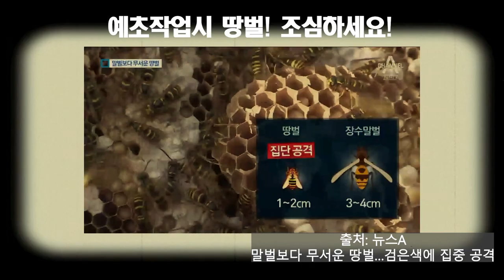예초/벌초작업시 말벌보다 무서운 땅벌! 조심하세요! 땅벌집 제거는 어떻게? 20230911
요즈음은 산소벌초 벌초작업 하는 분들이 많은데요!
말벌 땅벌조심 해야 합니다.

말벌과 땅벌을 일부러 자극하는것은 피해야 합니다.
진한 향수등은 뿌리지 않는 것이 좋습니다.
긴 옷을 입고, 장갑, 모자 모두 흰색착용 도움이 됩니다.

만약 벌에 쏘였다면, 벌침을 빼는 방법은 카드나 신분증으로 제거를 해 주면 됩니다.
깨끗한 물로 씻고, 얼음 찜질을 해주거나 피부를 자극하지 않는 것이 응급처치에 해당할 수 있습니다.

쏘인 부위가 여러 곳이거나 증상이 지속되거나 심하다면 즉시 병원을 방문하거나, 병원을 가기 곤란하다면 약국이라도 방문하셔서 약사와 상담을 해보시기 바랍니다.

그리고 농장이나 산소주변에서 말벌집을 건드렸을 경우, 119에 신고하여 땅벌 제거하시길 바랍니다.

일부 소방서는 주택이나 도로 주변에 있는 벌집만을 제거해 준다고 하면서 농장이나 산소주변에 있는 벌집은 제거해 주지 않는다고 주장하기도 합니다.

그러나 땅벌제거 119신고 하십시요!
저 역시 영상에서 확인하셨듯이 119 소방서의 도움을 받아 땅벌집을 제거하였습니다.

이러한 안내가 "예초작업시 땅벌 주의할 것과 제거방법"에 대한 정보공유 차원에서 조금이나마 도움이 되었으면 합니다.

[Tag|태그]

2021년 9월부터 유튜브를 제대로 하자고 마음먹은 초짜유튜버 입니다.
감사합니다.